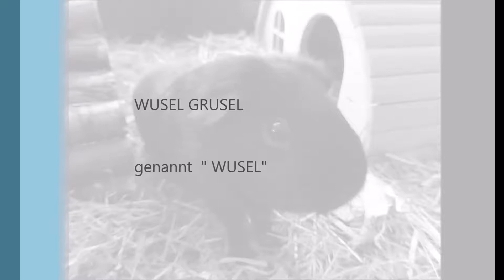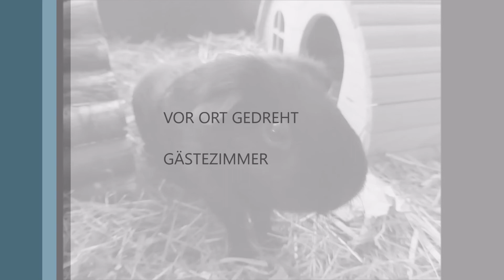Darf ich bekannt machen:WUSEL GRUSEL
Das ist WUSEL GRUSEL!!!